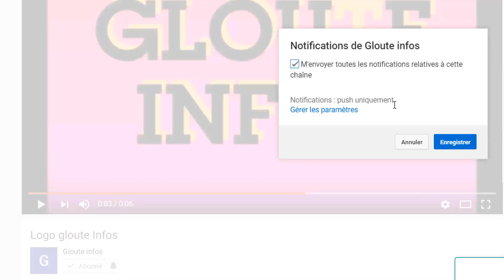Coup de tonnere!Ouattara en danger Guillaume Soro en colère et pose un ultimatum contre la CEDEAO